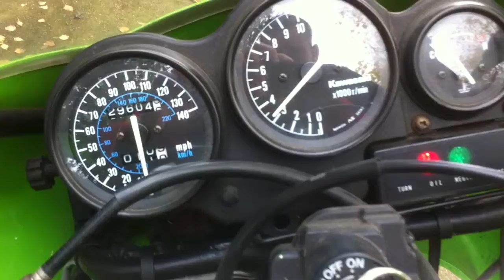Kawasaki KR-1 1990 Walkround